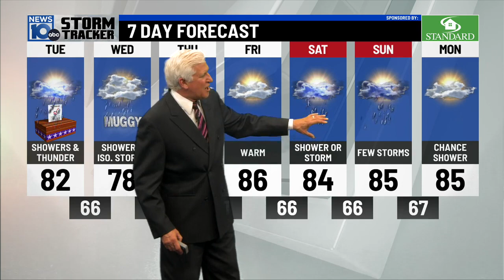6 26 23 6pm Weather More of the same Rain thunder heavy downpours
Get Ready-We are stuck in this warm-humid pattern with numerous showers and T'Storms for the next 48 hours.
Making up and then some for the dry weather pattern we had.